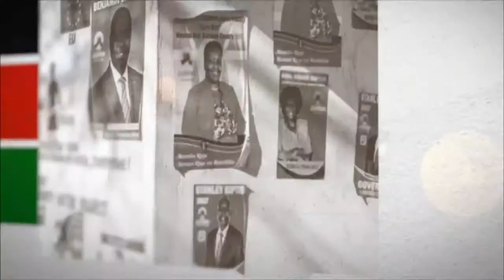Mandera Gubernatorial aspirants discussion on matters Security,